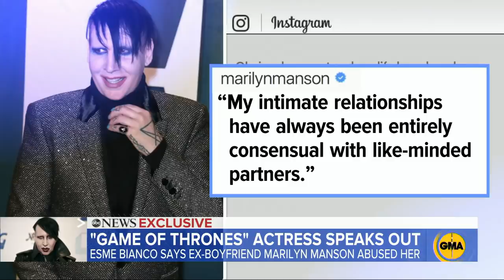‘Game of Thrones’ actress claims alleged abuse by ex-boyfriend Marilyn Manson l GMA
Actress Esme Bianco says she was sexually, emotionally and physically abused during her relationship with the rock star: “I was coerced, I was defrauded, I was harbored.”

Watch full episodes:
abc.go.com/shows/good-morning-america